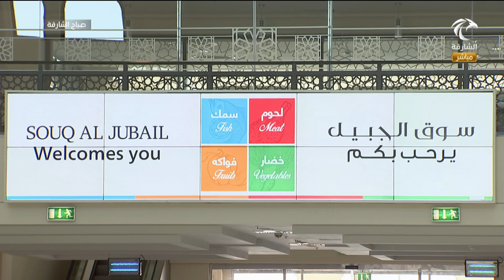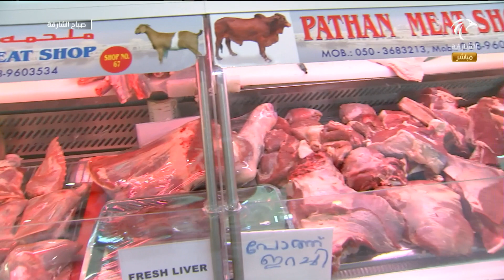برنامج صباح الشارقة - أنواع و أسعار اللحوم في سوق الجبيل لليوم 24-08-2020